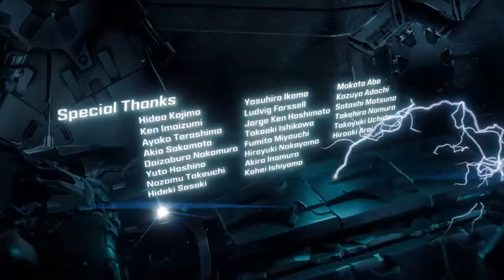Horizon zero dawn 1st time through, final battle